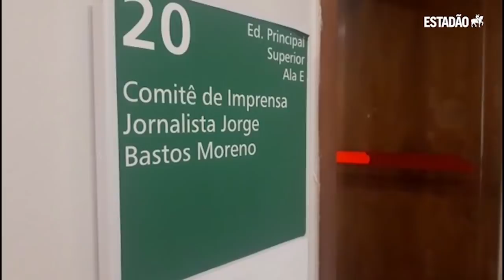Lira transfere imprensa para subsolo no prédio do Congresso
Ordem para alterar local de trabalho de jornalistas foi comunicada nesta segunda-feira; mudança pode dificultar acesso de jornalistas ao presidente da Câmara.